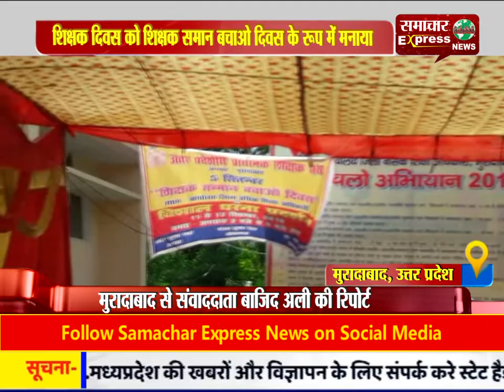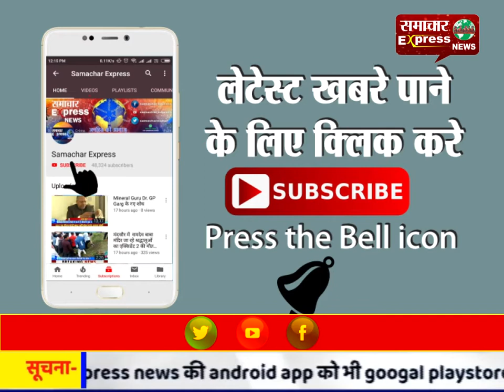शिक्षक दिवस को शिक्षक सम्मान बचाओ दिवस के रूप में मनाया